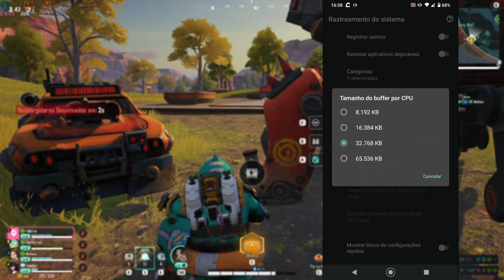Como Ativar o Alto FPS dos Jogos em qualquer Celular Sem Aplicativos Farlight 84, Free Fire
Como aumentar a velocidade do processador android para jogar em alto fps no Free Fire, Farlight 84 qualquer celular
Tutorial sem o uso de aplicativos apenas usando as opções do desenvolvedor no android
Adeus travamentos lags e ping alto no Farlight 84 e Free Fire